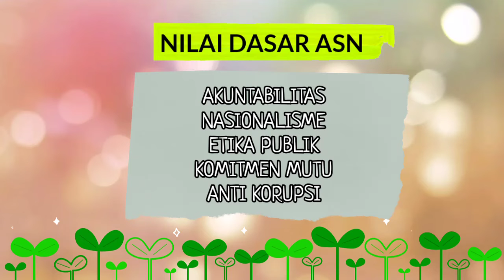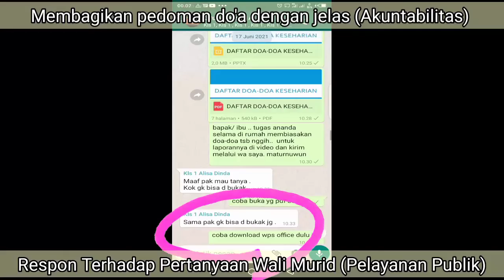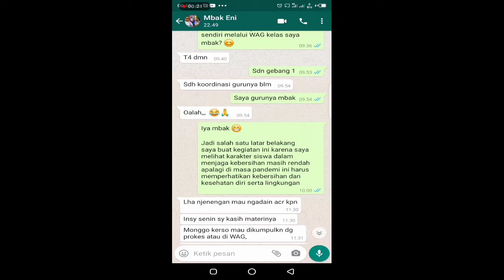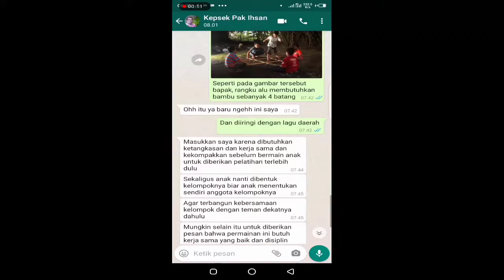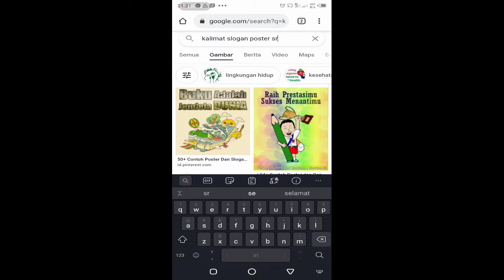Video Aktualisasi Habituasi (Belum jadi 100%)